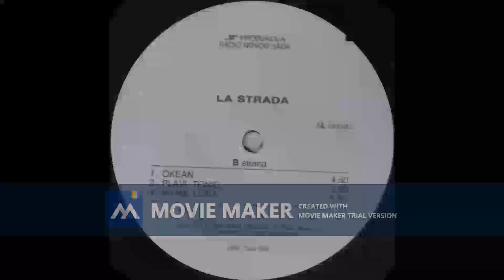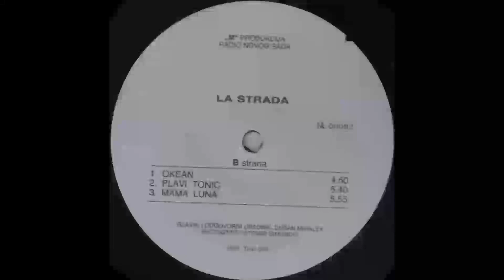LA STRADA Pesak i sunce 1987